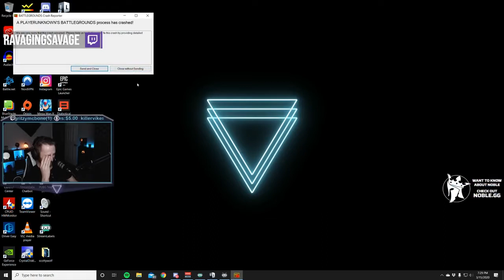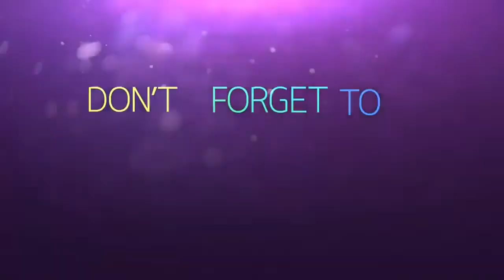PUBG: Funny & WTF Moments Ep. 518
Clip 2: LAZ3R

Clip 3: BlanTis07

Clip 4: Vritel

Clip 6: crackofmy***

Clip 8: CroMaric

Clip 10: kgeri15

Clip 13: TsikUp

Clip 17: RE4L_LIFE_MP

Clip 21: tato123_

Please note: PUBG TV always has the player's permission to feature their clip.